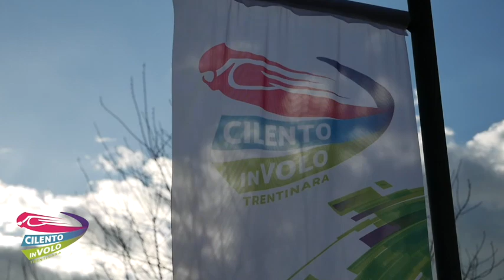25 maria luisa 18 08 22